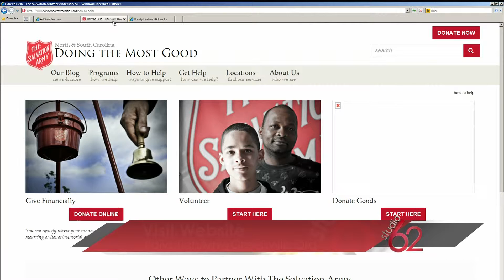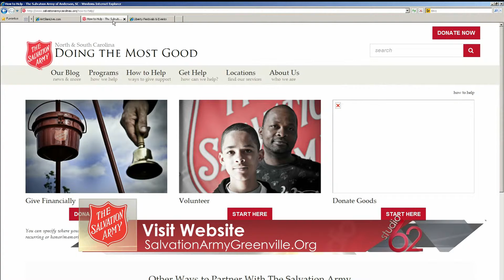Join the Salvation Army Red Kettle Campaign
The Salvation Army Greenville is all about helping local families in need and they want you to join the campaign! To find out more about volunteer opportunities, how to donate, and how to start your online red kettle